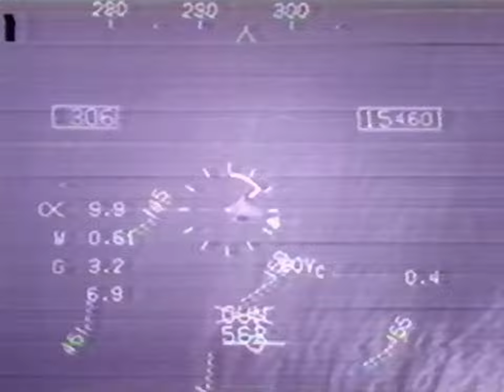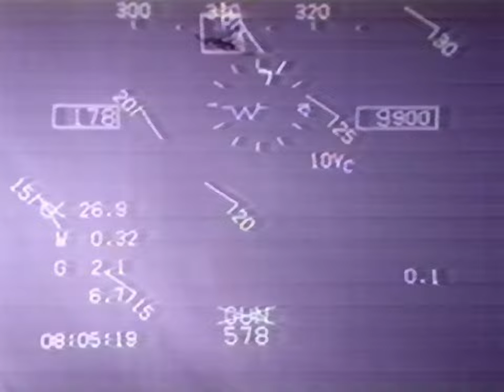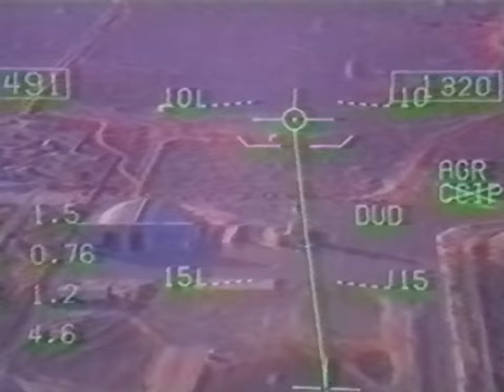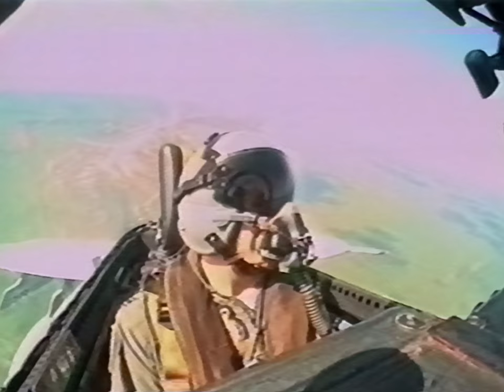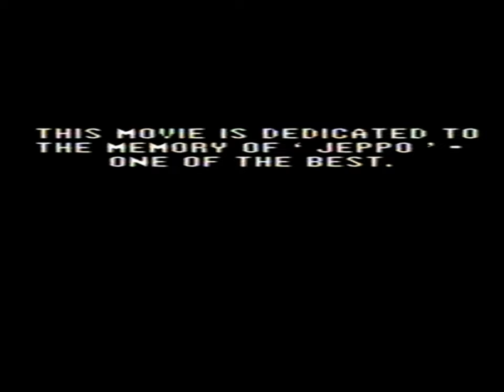RAAF F18 Hornet 77 SQN F18 Movie by FLTLT Steve Smith and FLGOFF Rob Jepson 1980s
This movie, by 77 squadron pilots Steve Smith and Rob Jepson, is a showcase of the Royal Australian Air Force's new McDonnell Douglas F-18 'Classic' Hornet fighter in service with 77 Squadron in the early 1990s. The Hornet started replacing the Dassault Mirage 3 in 1985, with 77 squadron transitioning to the F18 in 1987.

The soundtrack comprises a couple of classic Aussie and New Zealand rock and roll songs, with a cameo by Dire Straits.

Digitised in 2022 by RFF from a 3rd-generation VHS tape. Workflow: JVC HR-S5700AM-Sony HXD890-HDMI-Startech USB3HDCAP-MagicYUV 422-deinterlaced with AVISynth/QTGMC, noise reduction by Neat Video, resized to 1920x1440 and exported by Magix Movie Edit Pro 2021.

0:00-Intro
0:25-Show No Mercy (Mark Williams)
4:45-Touch (Noiseworks)